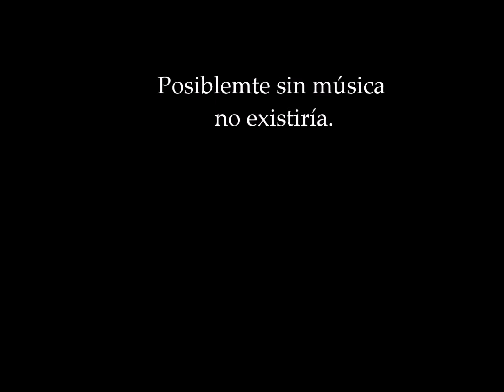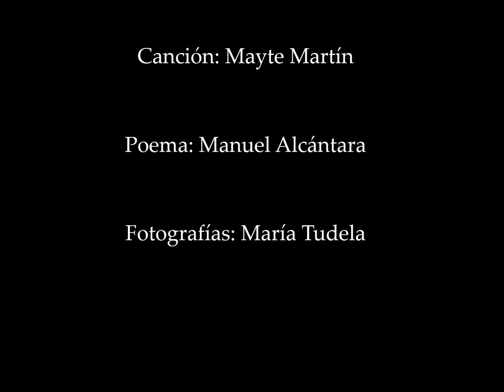Mayte Martín - No Pensar Nunca en la Muerte. Fotografías Imperfectas - María Tudela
Muchas gracias Mayte Martín por permitirme fusionar tu sensibilidad y voz con mis fotos.
"La vida sin música sería un error".  Friedrich Nietzsche